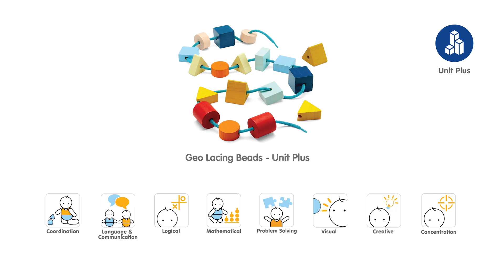5466 PLANTOYS GEO LACING BEADS - UNIT PLUS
These Geo Lacing Beads encourage children to develop fine motor skills, creativity and concentration. The set consists of 18 beads in 3 different geometric shapes, 1 long lace and 3 short laces. Children can create endless patterns from their imagination or follow our provided play instruction sheet. Compatible with other block sets in the Unit Plus series.